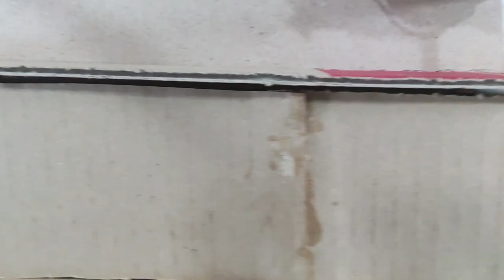DIY Cardboard Conveyor Belt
We are going to create our DIY Cardboard Conveyor Belt in this post and we will use this in our Internet of Things (IOT) projects. This is a fun project to do especially for kids as they would see some motor movement and basic mechanisms.

Using cardboard when prototyping is an excellent idea as it is inexpensive and I hope you will have fun while doing this project.

Happy Exploring!